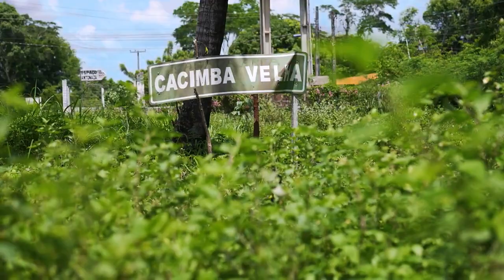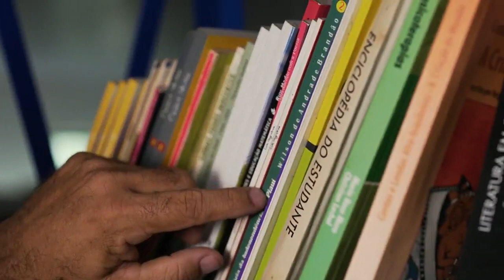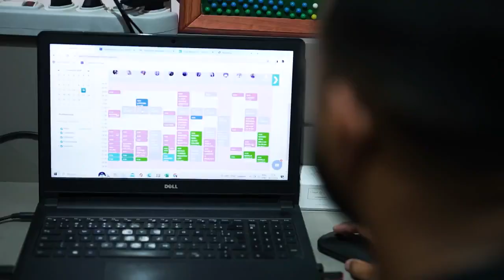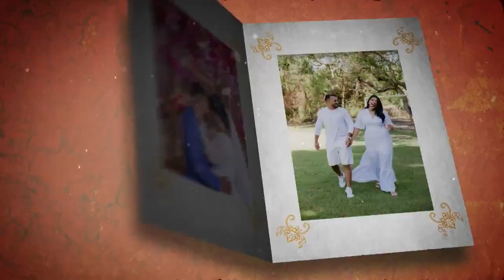Dudu, de Teresina, é o último finalista do troféu Golaço da Várzea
🤙 A Torcida 🤙